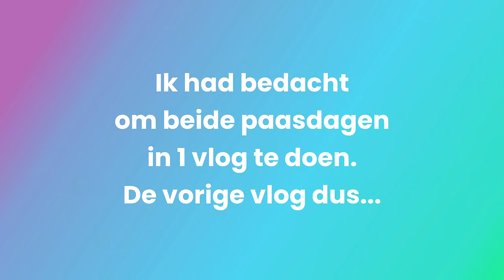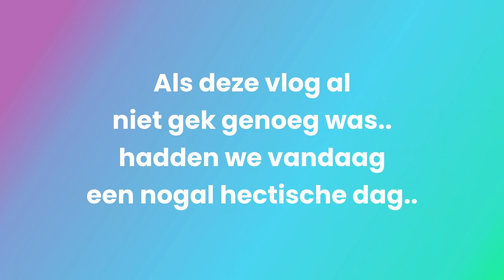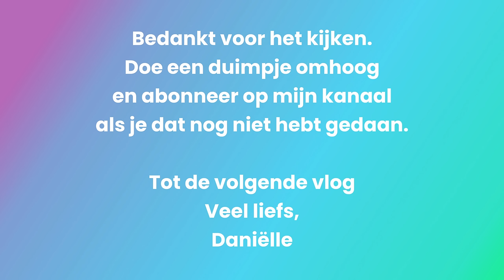DIT WAS EEN HEERLIJKE DAG & MET MILAN KNOL SHOPPEN ! | DANIELLE VLOGT VLOG 416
Hoi super leuk dat je kijkt. Ik ben Daniëlle en maak openhartige en vermakelijke vlogs. Ik neem je mee op mijn reis van zelfacceptatie en positiviteit. Ik deel mijn ervaringen en tips over hoe je van jezelf kunt houden. Met wat humor en mijn oprechte en lieve persoonlijkheid hoop ik een inspiratiebron te kunnen zijn voor jou en voor anderen die worstelen met lichaamsbeeld en zelfvertrouwen.

Door het delen van mijn persoonlijke leven hoop ik een community op te bouwen voor mensen die elkaar steunen en aanmoedigen. Of je nu op zoek bent naar herkenning, steun of een lach.

Ik ben ook een moeder van 2 kinderen. En in mijn dagelijks leven ben ik ook creatief bezig met mijn Cricut-machine.

Hopelijk spreken we elkaar een keer in de reacties onder mijn video's.

Veel liefs,
Daniëlle